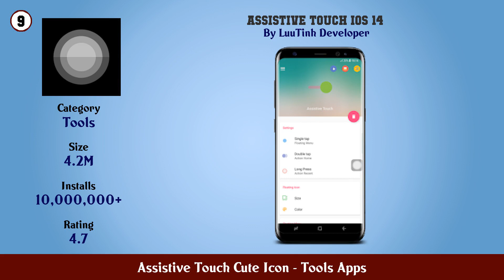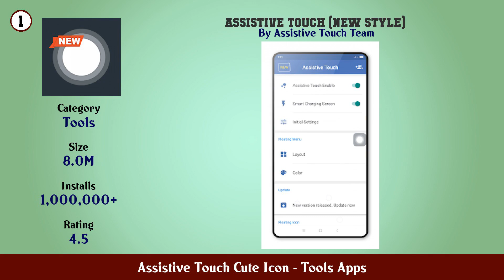Top 10 Assistive Touch Cute Icon Android Apps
In this video we have listed Top Assistive Touch Cute Icon Android Apps. This video is for information and reference purpose only.